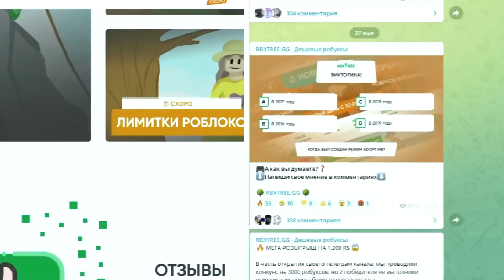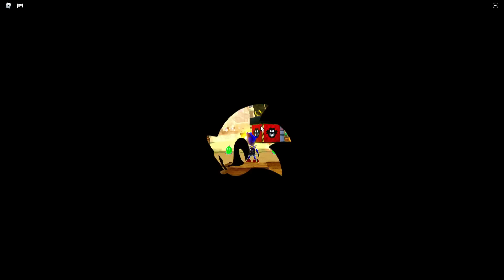*БАГ* КАК ПОЛУЧИТЬ BIRTHDAY KING SONIC И CLASSIC SONIC?! BIRTHDAY EVENT SONIC SPEED SIMULATOR + Коды